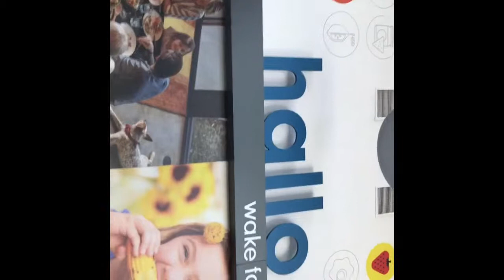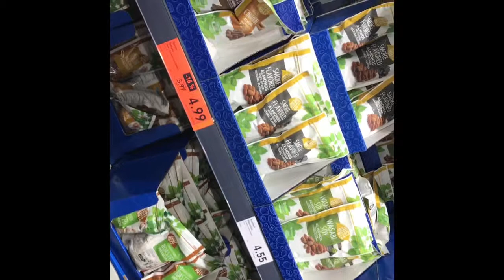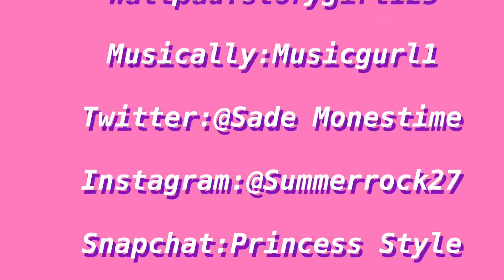New intro + first time inside of Lida vlog 4